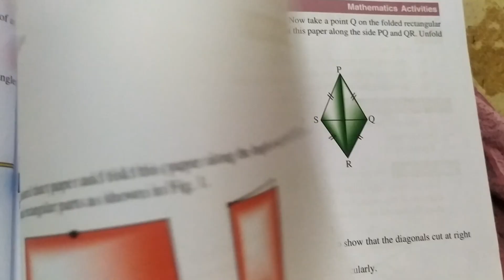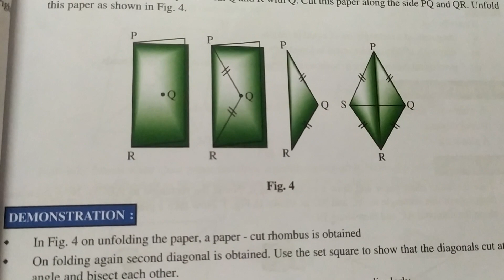Making RHOMBUS by paper folding in maths | Maths Activity 3 ☺